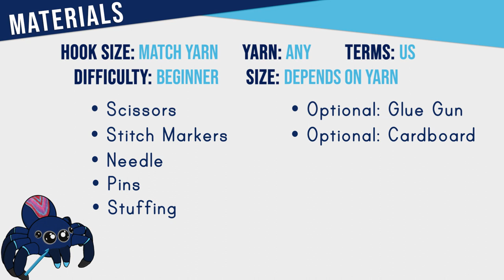How to Crochet a Gift Box From Animal Crossing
This Friday's pattern and tutorial is the community post poll runner-up: The Animal Crossing Gift Box.

Timestamps:
Materials: 00:29
Box/Lid: 00:51
Ribbon - Box: 08:10
Ribbon - Lid: 11:39
Bow: 13:35
Balloon: 17:29
Assembly: 26:35

This amigurumi pattern and tutorial will show you, step by step, how to crochet a gift box from animal crossing. It's a simple and beginner friendly pattern.

Music & Sound effects:
Sound Effects:

Animal Crossing Mix for Chill by So Music
🎧 So Music 🎵: